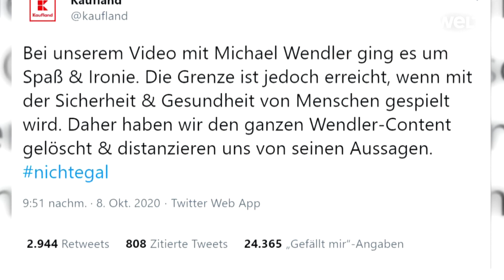JETZT AUCH DER WENDLER: Schlagerstar verbreitet krude Verschwörungstheorien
Schlagersänger Michael Wendler sorgt mit seinem angekündigten Ausstieg als Juror bei der RTL-Show «Deutschland sucht den Superstar» für Aufsehen - vor allem wegen seiner Begründung. Er gehe mit sofortiger Wirkung, sagte Wendler am Donnerstagabend in einer Instagram-Story. Dabei war Wendler gerade erst bei DSDS präsentiert worden. Als Grund nannte der 48-Jährige das Vorgehen von Bundesregierung und Medien in der Corona-Pandemie. Seine Stellungnahme hatte umgehend Folgen: Ein Werbepartner distanzierte sich wenig später. Komiker Oliver Pocher präsentierte noch am Abend eine Sondersendung. In den sozialen Medien wird erregt diskutiert.

RTL zeigte sich völlig überrascht von den Aussagen Wendlers - «sowohl zum Ausstieg aus "DSDS" als auch von seinen Verschwörungstheorien», erklärte der Sender auf Anfrage der Deutschen Presse-Agentur. «Davon distanzieren wir uns ausdrücklich.»

In seiner Instagram-Story, die 24 Stunden abrufbar ist, begründet Wendler seinen Entschluss in einer offenbar vorgelesenen Stellungnahme. Er werfe der Bundesregierung in der Corona-Krise «grobe und schwere Verstöße gegen die Verfassung und das Grundgesetz vor», erklärte er. Weiter beschuldigte er die Fernsehsender - darunter RTL - «gleichgeschaltet» und «politisch gesteuert» zu sein.

Die Supermarktkette reagierte am Abend prompt auf die Aussagen des Schlagersängers. «Bei unserem Video mit Michael Wendler ging es um Spaß & Ironie. Die Grenze ist jedoch erreicht, wenn mit der Sicherheit & Gesundheit von Menschen gespielt wird», hieß es auf dem Twitteraccount von Kaufland. «Daher haben wir den ganzen Wendler-Content gelöscht & distanzieren uns von seinen Aussagen.» Dazu verwendete Kaufland den Hashtag: «nichtegal».